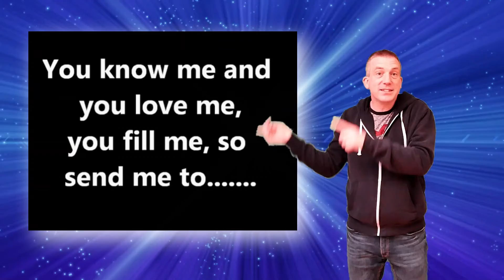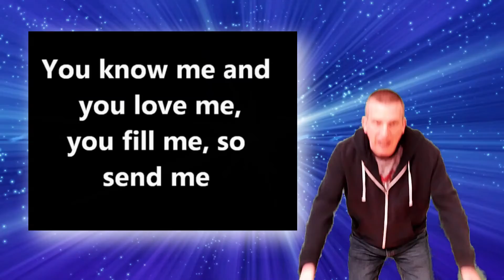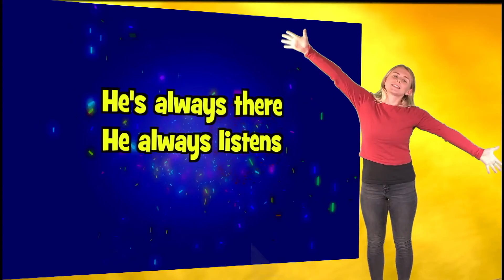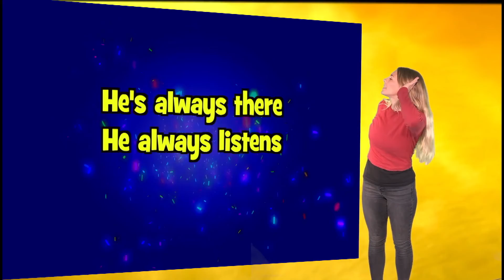SLBC Kids 25th April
Join us for songs, stories and craft.